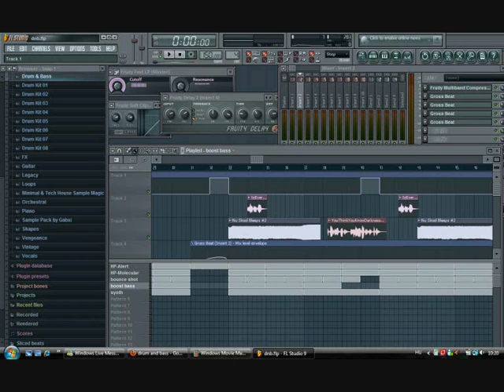Gabxi - Is Everything OK? (FL Studio DnB)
first drum and bass track